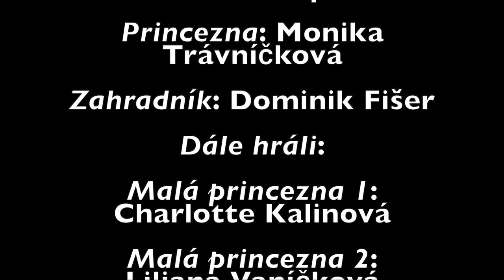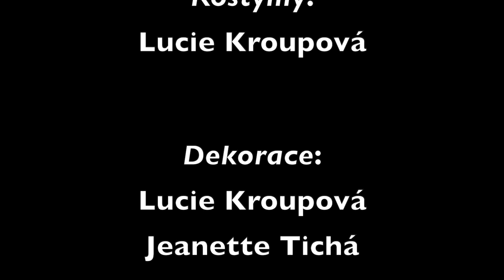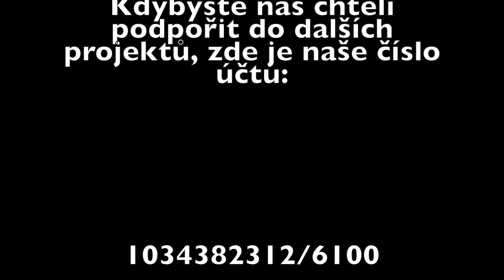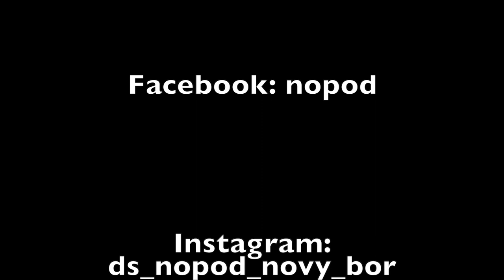Kašpárkovo toulání - Neposlušná princezna (první pohádka)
První pohádka ze čtyřdílné série Kašpárkovo toulání.
Pohádka o tom jak Kašpárek nechal napravit rozmazlenou princeznu.

Hrají:
Monika Trávníčková, Dominik Fišer, Vít Chalupníček, Radek Kalina, Charlotte Kalinová, Liliana Vaníčková, Vanesa Kurková
Režie:
Radek Kalina
Scénář:
Lucie Kroupová